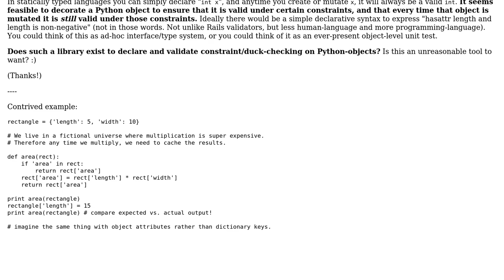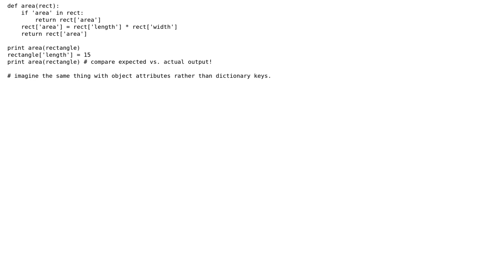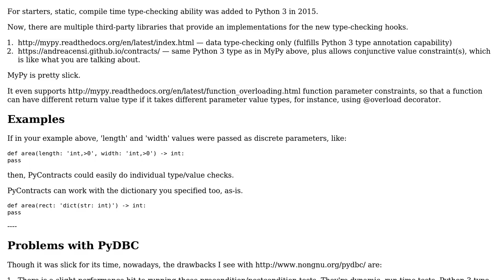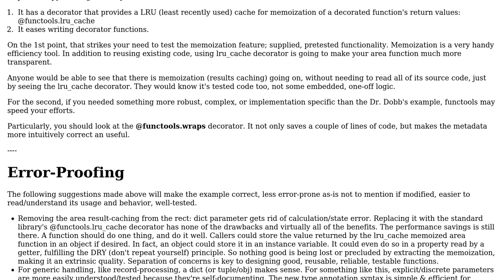Software Engineering: Duck checker in Python: does one exist? (3 Solutions!!)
Software Engineering: Duck checker in Python: does one exist?

With thanks & praise to God, and with thanks to the many people who have made this project possible! | Content (except music & images) licensed under CC BY-SA | Music | Images & others | With thanks to user JohnnySoftware user gone user elliot42 user axw and the Stack Exchange Network Trademarks are property of their respective owners. You are responsible for your own actions.